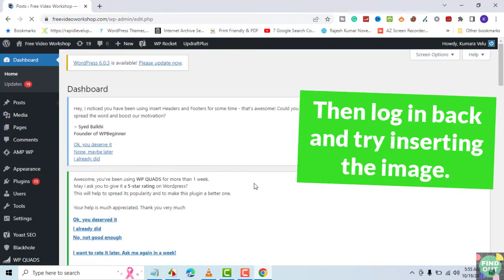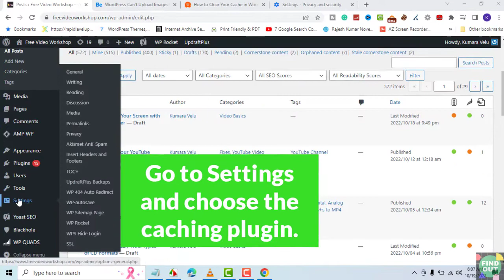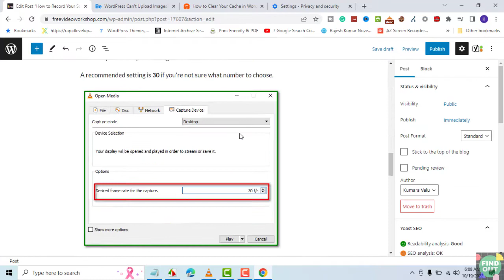How to Fix Image Upload Issue in WordPress Post - 'This Image Has an Empty Alt Attribute' Error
How to Fix Image Upload Issue in WordPress - How to Fix 'This Image Has an Empty Alt Attribute' Error.

Can't Insert Images in a WordPress post?

Here's how to fix the problem.

Here we have the problem of inserting images into a WordPress post.

Image doesn't get inserted. It keeps loading.

The first fix is log out of WordPress.

Then log in back and try inserting the image.

Let's give this fix a try.

Again the image fails to be inserted.

We get the This Image Has an Empty Alt Attribute error.

This problem could be caused by your caching plugin.

Go to Settings and choose the caching plugin.

Our caching plugin is WP Rocket.

Yours maybe a different caching plugin but the steps will be similar.

Let's try clearing the plugin cache.

Click on Clear Cache.

Let's now try inserting the image again.

The image can now be successfully inserted.

Let's try inserting another image.

So, by clearing the cache of your caching plugin, you solve the problem of inserting images into a WordPress post.

If you're using a different caching plugin, look for the Clear Cache button from the plugin's Settings menu.
 how to fix image upload issue in wordpress